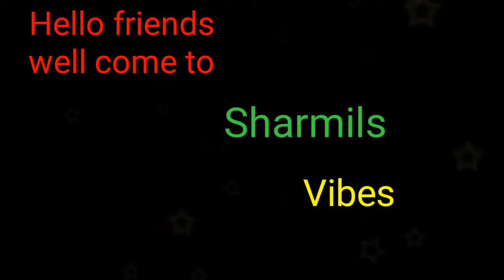করোলা ভাঁজি এই ভাবে বানালে আপনার অদ্ধেক ভাত খাওয়া হয়ে যাবে.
Sharmila vibes করোলা ভাঁজি এই ভাবে বানালে আপনার অদ্ধেক  ভাত খাওয়া হয়ে যাবে.

Music credit